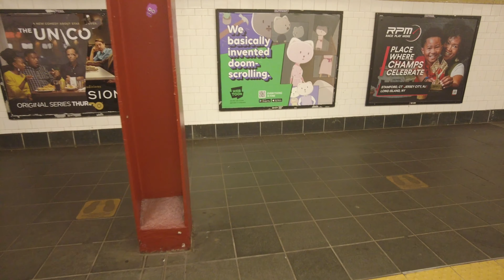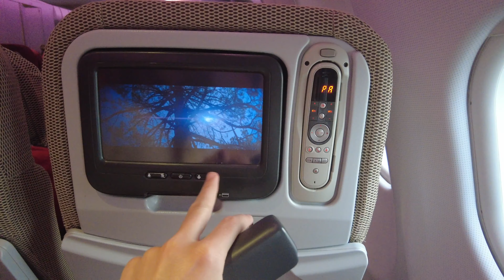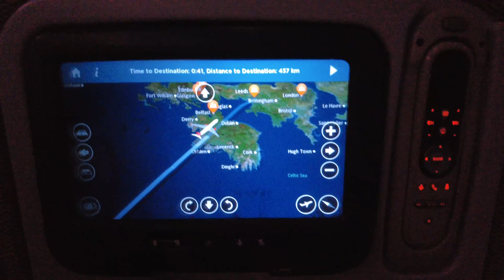New York | Day 7 | Gallaghers Steak House | Traveling Home | July 2022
In this video it's our last day in New York so we decided to treat ourselves and go to a steak house called Gallaghers. The food was incredible and very well priced! Unfortunatley after this we had to head back to the hotel and make our way to JFK to catch our flight home. Come along with me and experience all the wonders New York has to offer!!

0:00 - Intro
1:24 - Gallaghers Steak House
1:48 - Final Time Square Visit
3:04 - Yellow Taxi
3:48 - JFK
4:56 - Plane
7:40 - Outro